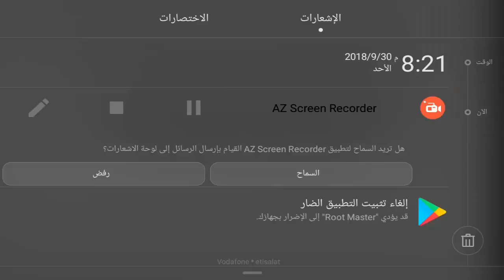اللعبة مستحيل متلعبهاش 2020- Top Action Games Android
ازيكم يا اجمل متابعين
طبعااا اللعبة دي انا شفتها انها مسلية وجميلة قولت اشاركهااا معاكوو

التعريف بالقناه 😎
هي قناة متخصصه في كل ماهو جديد وحصري في عالم التقنيه وتقدم مجموعه من الشروحات المتنوعه والمفيده في مجال الانديرويد والكومبيوتر
وكل الافكااار التي يتم تقديمها في الفديوهات الخاصه بالقناه ماهي الي من افكار خاصه بي وعلي طريقتي الخاصه 😉😎 اتمني ان تنال القناه اعجابكم ولا تنسو الضغط علي زر 😙الاشتراك😉
وتفعيل الجرس 🔔🔔
وشكرااااا لمتابعين قناة Eslam khalifa او Ek Teach

اهداف القناه ✋✋
الوصول 10000 مشترك مع نهاية 2018💹